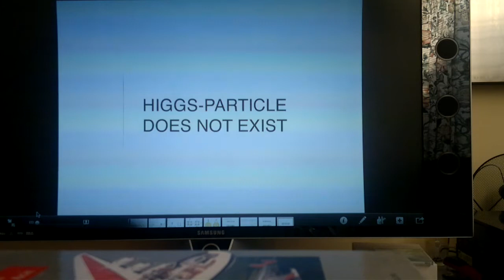SDR14 Stardrive & Higgs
STARDRIVE & HIGGS
Object are often named by their function. Instead of searching for the mechanism behind gravity, we make a fictional particle responsible for it.
If we do not know the answer, we hold God responsible to give us some kind of explanation, thus control, thus more piece of mind.

Searching for the Higgs-particle is a waste of time. Higgs is fantasy; the fact gravity exists DOES NOT prove there is a Higgs boson.
CERN and many other scientific institutes waste billions of our hard earned cash on ghost hunting. Their efforts are pretty useless: The graviton (slow electron) is the actual God-particle they are looking for.

If there were other particles in space besides gravitons, the gravity impulse would not be able to cross long distances.